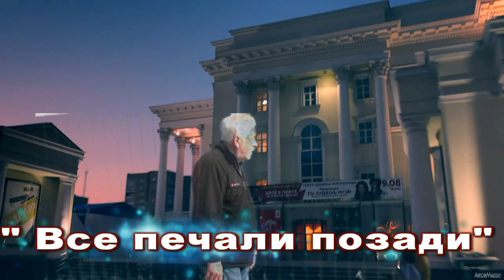Все печали позади - авт. Андрей Новосёлов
Позабуду все печали
Все печали позади
Да всё это не случайно
А иначе б я погиб